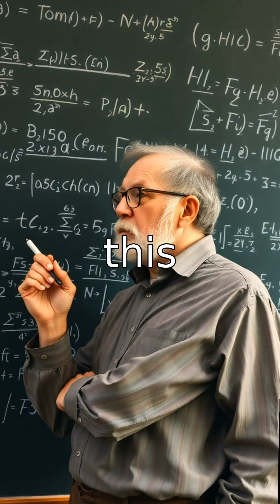The Butterfly Effect: How Small Changes Create Big Impact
Discover the fascinating concept of the Butterfly Effect, where a tiny rounding error in a weather simulation led to groundbreaking insights about chaos theory. Learn how small actions can ripple out to create massive changes in weather, economics, ecosystems, and even our daily lives. Explore the delicate balance between order and chaos in our universe.